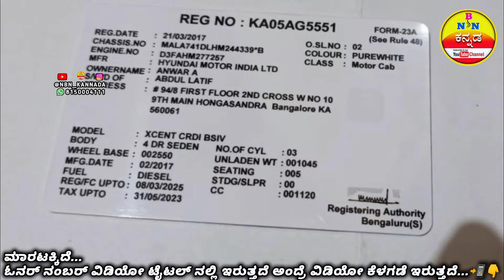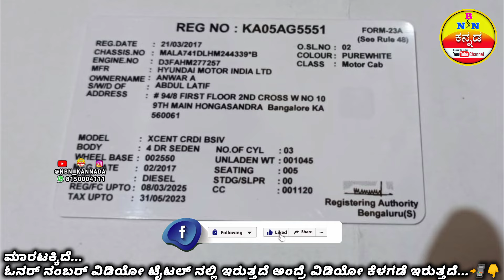7411828290 📲 Hyundai Xcent Crdi Bsiv Car ✅ ಮಾರಾಟಕ್ಕಿದೆ. ➡️ Location | Bengaluru || Karnataka | India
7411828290 📲 Hyundai Xcent Crdi Bsiv Car ✅ ಮಾರಾಟಕ್ಕಿದೆ. ➡️ Location | Bengaluru || Karnataka | India